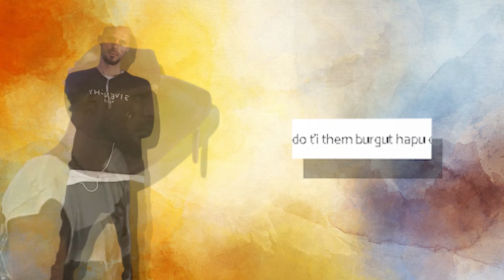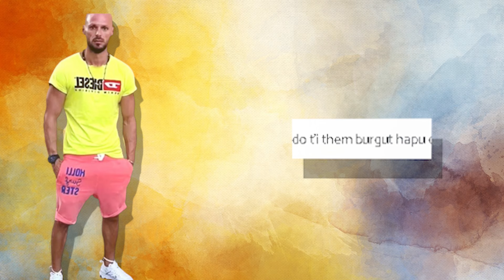Cllevio thote do ti them burgut hapu? Per cfare arsye e thote kete gje ai?